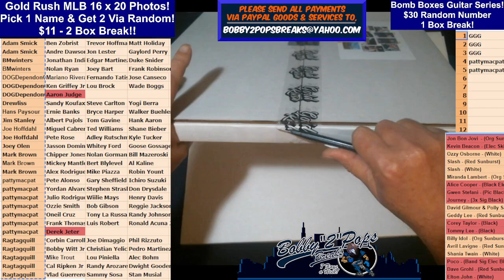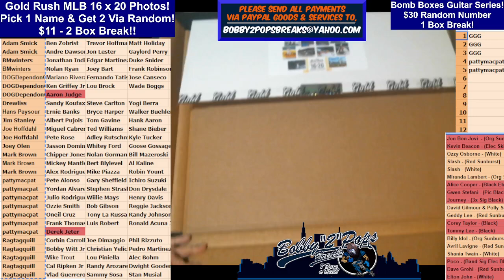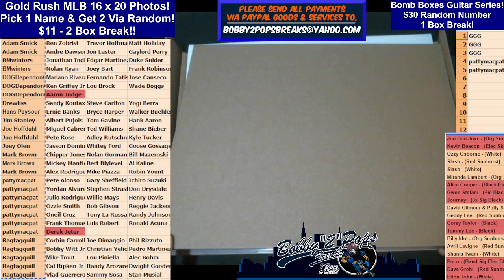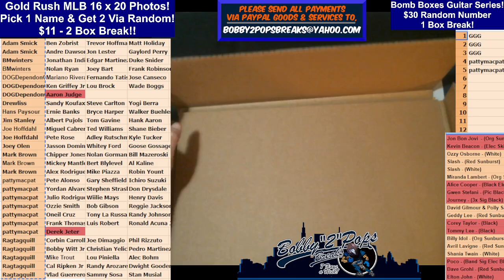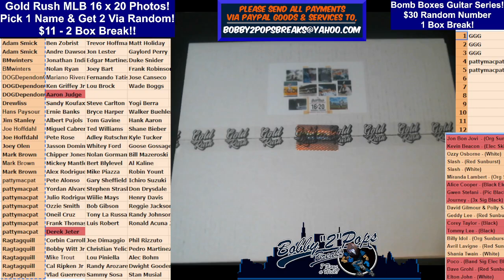8 30 24 Gold Rush MLB Baseball 16 x 20 Photo's 2 Box Break Break #4